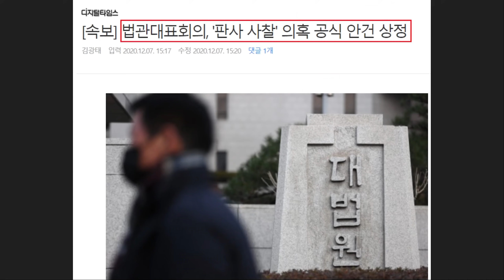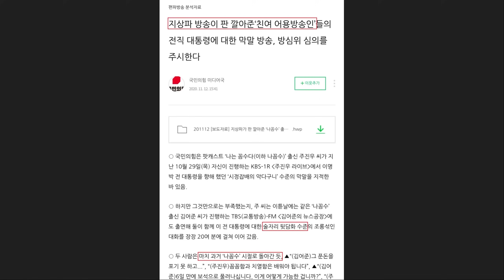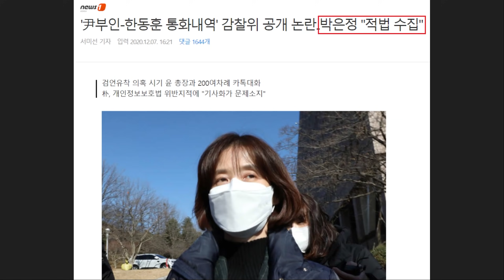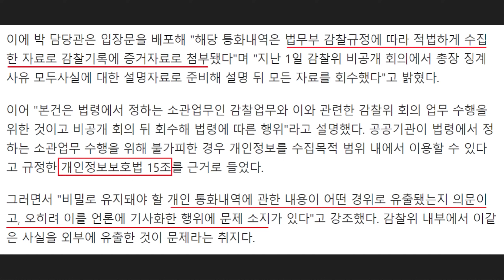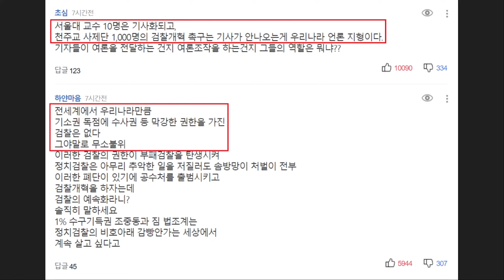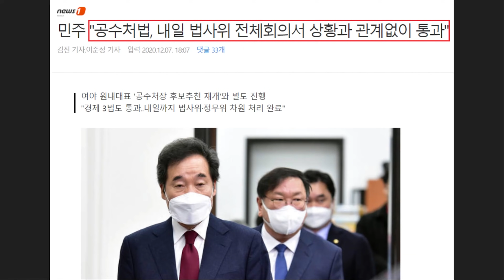역풍 시작! 윤석열 '판사 사찰' 최종 부결, 난리났다ㄷㄷ 한동훈-김건희 통화 논란, '프레임 전환'마저 실패.. '검찰개혁' 힘실은 문재인 대통령, 정면 돌파!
영상 설명 : 방금전 속보로 법관대표회의에서 판사 사찰 의혹 안건이 최종 부결됐다는 소식이 전해졌습니다. 벌써부터 네티즌들 비판의 목소리가 높아지고 있는 상황인데요. 어마어마한 논란이 예상됩니다.

이외로도 한동훈-김건희 통화 문자 소식이 전해지며 논란이 되었는데 이후 박은정 담당관에게 개인정보보호법 위반 소지가 있다며 '프레임 전환'을 시도했습니다. 하지만 박은정 담당관은 '적법하게 수집한 자료'라고 반박했고 오히려 반격을 한 상황인데요. 오는 10일, 윤석열 징계위가 매우 중요합니다.

그리고 오늘 문재인 대통령은 모두 발언을 통해 검찰 개혁에 힘을 실었는데요. 이와 관련한 내용을 요약해봤습니다.

[12.7. 문재인 대통령 수보회의 모두발언 전문]

지난달 19일과 24일, 사회적 거리두기 단계를 연달아 격상한 데 이어 또다시 2주 만에 수도권의 거리두기를 2.5단계로 격상합니다. 그동안의 거리두기 단계 격상과 방역 강화 조치의 성과로는 코로나 확산세를 꺾지 못하고 있다는 판단에 따른 것입니다. 방역 조치의 강화에도 불구하고 코로나 확산세를 꺾지 못하고, 다시 단계를 격상함으로써 국민들께 더 큰 부담과 불편을 드리게 되어 매우 송구하고 무거운 마음입니다.

우리는 여러 차례 코로나 확산의 위기를 극복해왔지만, 지금이 어느 때보다 심각한 위기 상황입니다. 보이지 않는 감염과 전파가 일상의 공간에서 빠르게 퍼져 나가고 있고, 감염 경로를 파악하기 어려운 확진자도 늘고 있습니다. 현재의 증가 추세가 지속될 경우, 병상과 의료인력 등 의료체계의 부담이 가중될 것을 염려하지 않을 수 없습니다.

조속히 코로나 확산의 고리를 차단하지 못하고 걷잡을 수 없는 전국적 대유행 상황으로 치닫게 된다면, 국민 안전과 민생에 심대한 타격이 될 수밖에 없습니다. 정부는 백신과 치료제가 사용될 때까지 코로나 확산세를 차단할 수 있는 마지막 고비라고 인식하고 비상한 각오로 방역에 총력을 기울이겠습니다.

국민들께도 강화된 방역수칙을 지켜 주실 것을 다시 한번 당부드리지 않을 수 없습니다. 일상적인 생활공간 속에서 알지 못하는 사이에 전파되고 있기 때문에 국민 한 사람 한 사람의 자발적인 실천이 특히 절실한 때입니다. 마스크 쓰기, 밀접 접촉 자제와 같은 방역의 기본만 잘 지켜도 감염의 확산을 막을 수 있습니다.

특별히 성탄절과 연말연시를 맞이하는 국민들께 당부드립니다. 지난 추석에 우리는 몸은 못가도 마음으로 함께하는 명절로 방역에 힘을 모았습니다. 그 이상의 마음가짐이 필요합니다. 만나야 할 사람, 찾아가야 할 곳이 많겠지만 만남과 이동을 최대한 자제하여 방역에 힘을 보태 주시길 간곡히 부탁드립니다.

코로나로 시작하여 코로나로 끝나는, 참으로 고단한 한 해입니다. 이미 전 세계 코로나 확진자 수가 6,600만 명을 넘어섰고, 사망자도 150만 명을 넘었습니다. 우리나라는 세계적 대유행 속에서도 방역에서 모범이 되어 왔습니다. 수능까지 무사히 치러낸 K-방역의 우수성에 대해 국제사회는 한결같이 높게 평가하고 있습니다. 정부는 지금까지의 성과를 잘 이어나가 방역에서 유종의 미를 거둘 수 있도록 총력을 기울이겠습니다.

방역과 민생에 너나없이 마음을 모아야 할 때에 혼란스러운 정국이 국민들께 걱정을 끼치고 있어 대통령으로서 매우 죄송한 마음입니다. 한편으로 지금의 혼란이 오래가지 않고, 민주주의와 개혁을 위한 마지막 진통이 되기를 간절히 바라고 있습니다. 민주적 절차와 과정을 통해 문제가 해결되어 나간다면 우리의 민주주의는 보다 굳건해질 것입니다.

우리나라는 경제뿐 아니라 민주주의와 인권, 방역과 보건의료, 문화 역량, 외교적 위상 등 소프트 파워에서도 빠르게 강국으로 발전하고 있습니다. 올해 코로나 방역 과정에서 우리가 얻은 것이 있다면 바로 그것입니다. 까마득히 앞서있는 것처럼 보였고, 우리의 먼 미래처럼 보였던 나라들에 비해 우리가 크게 뒤지지 않으며, 오히려 우리가 앞서가고, 모범이 되는 분야들도 있다는 사실을 우리는 알게 되었고, 자긍심을 가지게 되었습니다. 위대한 촛불혁명을 거치면서 더욱 성장한 한국의 민주주의도 오랫동안 해결하지 못했던 마지막 숙제를 풀어내는 단계로 나아가고 있습니다.

권력기관 개혁은, 남은 가장 큰 숙제 중 하나입니다. 저는 취임사에서 권력기관을 정치로부터 완전히 독립시키고, 그 어떤 기관도 무소불위의 권력을 행사할 수 없도록 견제장치를 만들겠다고 국민들께 약속했습니다. 과거처럼 국민 위에 군림하는 권력기관이 없도록 하겠다는 의지였습니다. 모든 권력은 국민으로부터 나온다는 헌법 정신에 입각하여, 우리 정부는 많은 우여곡절을 겪으면서도 권력기관 개혁에 흔들림 없이 매진하였습니다. 우리 정부는 어떤 어려움을 무릅쓰더라도 그 과제를 다음 정부로 미루지 않고자 하였습니다. 이제, 그 노력의 결실을 맺는 마지막 단계에 이르렀습니다.

이번 정기국회에서 권력기관의 제도적 개혁을 드디어 완성할 수 있는 기회를 맞이했습니다. 한국 민주주의의 새로운 장이 열리는 역사적 시간입니다. 견제와 균형의 원리에 따라 국정원, 검찰, 경찰 등 권력기관들의 권한을 분산하고 국민의 기관으로 거듭날 수 있도록 개혁 입법이 반드시 통과되고, 공수처가 출범하게 되길 희망합니다.